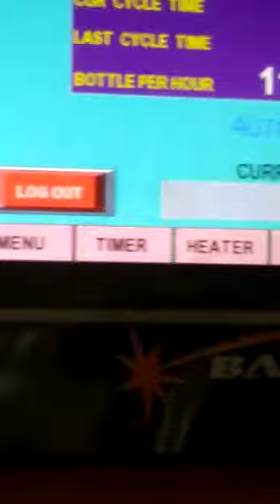Automatic Blowing Machine bottles and Jar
BAHUBALI GROUP INTRODUCED 🅢🅘🅝🅖🅛🅔 🅒🅐🅥🅘🅣🅨

BOTTLE CUM JAR MACHINE FROM 25MM NECK TO 73MM NECK

MAXIMUM OUTPUT IN SINGLE CAVITY SUITABLE FOR PICKLE AND COSMETIC JARS, BOTTLES FOR WATER, SODA, LIQUOR, OIL AND OTHER BEVERAGE INDUSTRIES..

OUTPUT  1100 TO 1200  JARS OF 500ML PER HOUR UP TO 73MM NECK

OUTPUT  1500  BOTTLES OF 1000ML PER HOUR UP TO 28MM NECK

REJECTION 0%
POWER SAVING
LABOUR SAVING
MAXIMUM OUTPUT
MINIMUM BLOWING COST

PLEASE CALL US OR WHATSAPP FOR MORE DETAILS

THANKS
RAJESH KADAM